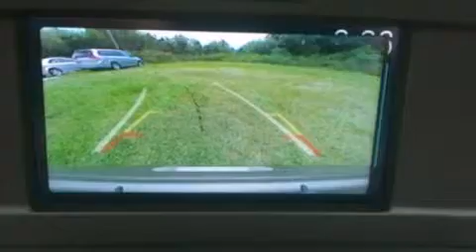2014 FORD ESCAPE Lake Wales FL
We have been honored to serve the Lake Wales FL area , we promise that your experience at our dealership will exceed your expectations ! Year : 2014 Make : FORD Model : ESCAPE Engine : 2.5L I4 16V MPFI DOHC Trans . : 6-SPEED AUTOMATIC Exterior : GINGER ALE METALLIC Miles : 15 Interior : CHARCOAL BLACK Stock : 44127570 Weikert Ford Highway 27 Lake Wales , FL 33859